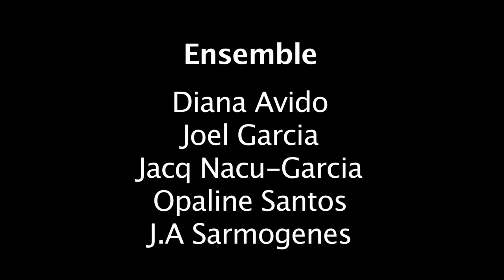3 Somewhere Else Instead: Third Installation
BRIEF:
Somewhere Else Instead (taken from a line of A.A. Milne’s poem, “Halfway Down”) is a movement piece that centers around the image, utility, and metaphorical significance of the staircase. Combining methods and exercises from site-specific theater, physical theater, durational performance, improvisation, conceptual and live installation art, this performance project conducts and incites an ensemble of five performers into an investigative process that uncovers the relevance, impact, and influence of the stairs from the architectural to the metaphysical.

Part of this investigative process is to engage the ensemble into “12 site-specific rehearsals”, which comprises the project's Research and Development Phase. This means that for each rehearsal, they are brought to different staircase locations (each varying in shape and size) where the performers are being challenged to perform durational, improvisational exercises according to: 1) the type of stairs being offered to them; and 2) the textual prompt that will inform their improv exercises (the textual prompt comes in a form of a poem about stairs).
After the 12 site-specific rehearsals are completed, the notes accumulated during the R&D Phase will be processed in order to determine the design and construction of the final 13th staircase-- which now marks the project's Phase Two. To be specific, during Phase Two, the performers will be asked to design and build their own staircase(s) together, as well as devise the 13th performance, based on the notes recorded during the 12 sessions.

Third Installation & Site-Specific Rehearsal
Date: 17 June  2018
Location: A Drive-In Motel in Pasay
Textual Prompt/ Poem: On the Stairs by C.P. Cavafy (Trans. by Edmund Keeley)

As I was going down those ill-famed stairs
you were coming in the door, and for a second
I saw your unfamiliar face and you saw mine.
Then I hid so you wouldn’t see me again, and you
hurried past me, hiding your face,
and slipped inside the ill-famed house
where you couldn’t have found sensual pleasure any more
  than I did.

And yet the love you were looking for, I had to give you;
the love I was looking for—so your tired,
knowing eyes implied—you had to give me.
Our bodies sensed and sought each other;
Our blood and skin understood.

But, flustered, we both hid ourselves.